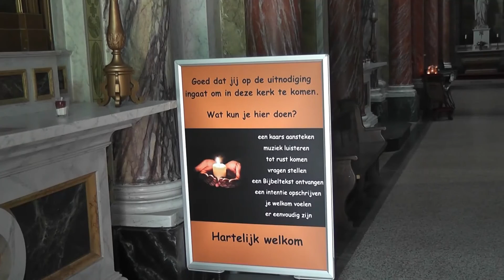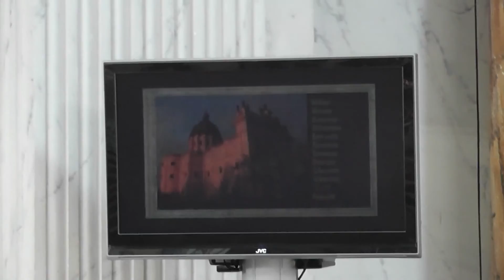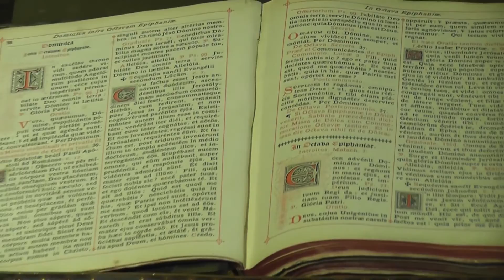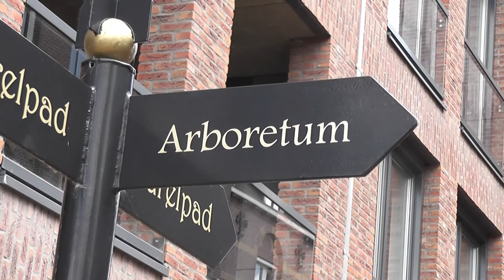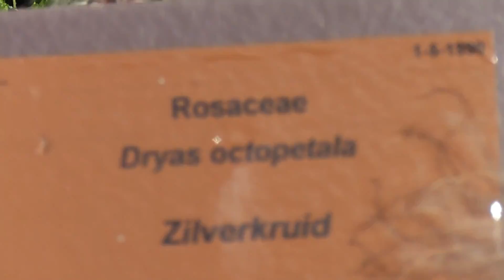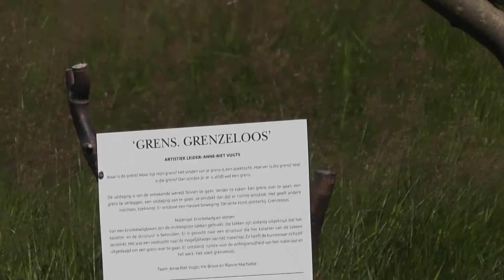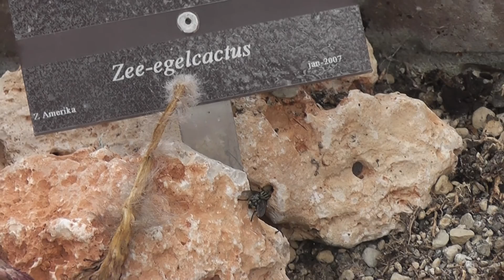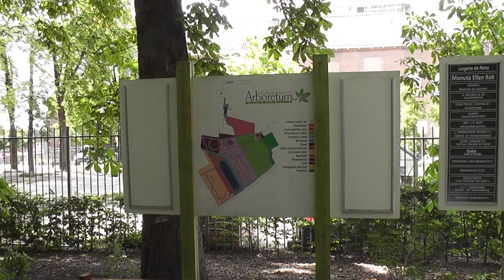Oudenbosch , de Basiliek en de Arboretum.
Geschiedenis
Van veraf zie je de imposante verschijning van de Basiliek in het Brabantse landschap. Maar van dichtbij is de Basiliek pas echt indrukwekkend. Met een lengte van 81 meter, breedte van 55 meter en hoogte van 63 meter is de Basiliek een geschaalde kopie van de St. Pieter in Rome.

Hoe komt een dorp als Oudenbosch, dat in 1865 bij de aanvang van de bouw slechts 3.500 inwoners telde, aan zo'n imposant en uniek bouwwerk?

Spil in de geschiedenis van Oudenbosch en de Basiliek is "Bouwpastoor"

Willem Hellemons. Hellemons volgt zijn priesteropleiding te Turnhout
aan het klein-Seminarie en later in Rome, waar hij in 1833 zijn opleiding afrondt
 en priester wordt gewijd in de Sint-Jan van Lateranen. Tijdens zijn opleiding
in Rome raakt Hellemons geïnspireerd door de neoclassicistische bouwstijl
met de Sint-Jan van Lateranen en de Sint Pieter als grootste voorbeelden.

Hellemons wordt in 1842 Pastoor van Oudenbosch en ziet al snel de noodzaak
van een nieuw kerkgebouw. De oude St. Agathakerk is te klein voor het groeiend
aantal parochianen. Na zijn wijding begint hij met het ontwikkelen van plannen
voor de bouw van een nieuwe kerk. Hiervoor neemt hij befaamd architect P.J.H. Cuypers in de arm. Cuypers had naam gemaakt met de bouw van o.a. het Rijksmuseum en het Centraal Station van Amsterdam. Door het imposante aantal bouwwerken dat hij in Nederland, België en Duitsland had getekend, was hij een van de eerste "rijksbouwmeesters die Nederland kende.

Cuypers heeft in West-Brabant een aantal religieuze- en historische gebouwen ontworpen, zoals seminarie Bovendonk in Hoeven, en de Antoniuskerk in Oosterhout.

Hellemons laat Cuypers een kerk ontwerpen met de St. Pieter als uitgangspunt en een voorgevel naar de Sint-Jan van Lateranen. Een knipoog naar zijn eigen geschiedenis en liefde voor de Romeinse bouwstijlen. De bisschop keurt het plan in 1864 goed, waarna in 1865 de eerste spade de grond in gaat. In 1880 wordt de kerk, hoewel nog niet afgebouwd, gewijd. De façade wordt echter pas in 1892 afgebouwd door Ir. G.J. van Swaay. Na de afbouw van de façade wordt de kerk door Paus Pius X in 1912 verheven tot Basilica Minor.
Een levende verzameling van ruim 2500 bijzondere bomen en planten te midden van het religieus erfgoed in Oudenbosch.

Op de rand van de klei van de Hollandse Delta en het zand van Brabant komen in Arboretum Oudenbosch twee werelden samen, die van het rijke Roomse leven en die van de boomkwekers. Arboretum Oudenbosch is als voormalige kloostertuin de groene parel in het rijke religieus erfgoed van Oudenbosch. De boomkwekers die zich vestigden op de rand van klei en zand, specialiseerden zich in het kweken van laanbomen. Het ontwerp van de tuin is dan ook gebaseerd op enkele markante lanen die de tuin doorsnijden. In ruim dertig jaar is botanische tuin Arboretum Oudenbosch uitgegroeid tot een volwassen tuin van ca. 4 ha, een oase van rust en is met de omvangrijke collectie Aesculus een bron van kennis. Best bijzonder en weldadig om deze met een bezoek te vereren.